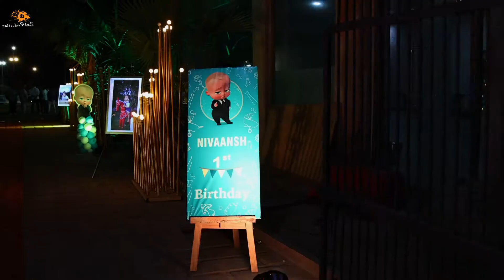Baby Nivaansh 1 Year Birthday Celebration | Cinematic | Highlight 2022 | Hash Production | Jodhpur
For More Information of Wedding Photoshoot & Pre-Wedding Shoot Visit @hash_production on Instagram.
Our Team Credit:-
1.Kushal Chandora
2.Nakshu Banna
3.DevKishan Bhati
4.Naman Maheshwari
5.Jitu Choudhary

                                  Hash Production
Wedding Shoot || Event Shoot || Baby Shoot ||Pregnancy Shoot||Bridal Shoot||Makeup Shoot.
Any Kind Of  Photography And Videography. We Also deals In wedding or Party entries.like Cold pyro entries, Ballon blast , papper Blaster , car or bullet Entries for couple avlable.